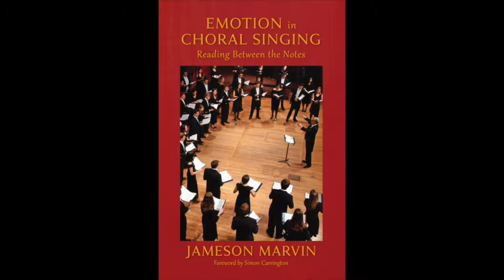Dr. Jim Marvin Book Signing